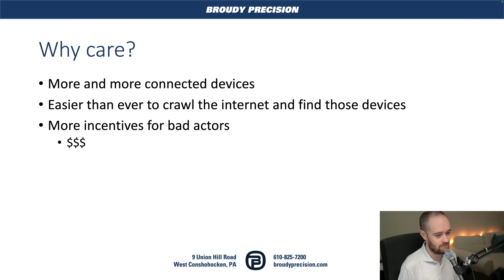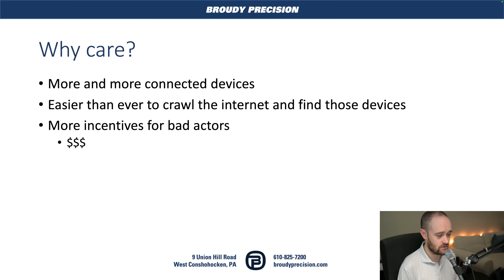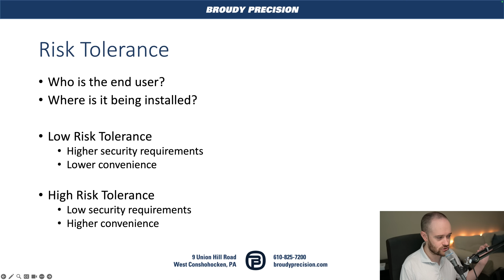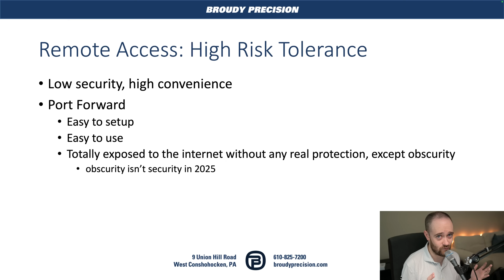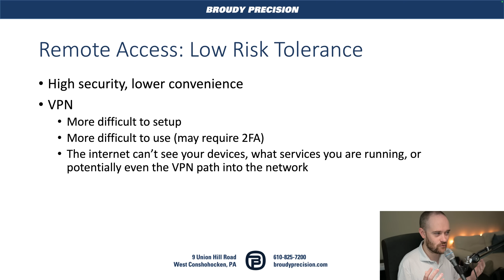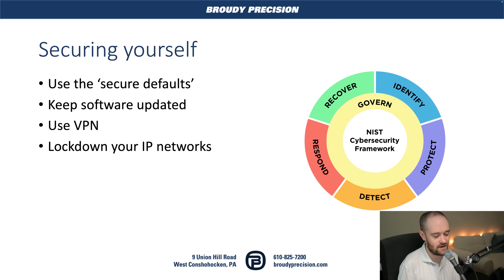Why Care? | Cybersecurity & BMS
Cybersecurity is more important than ever. In this new series, Cybersecurity & BMS, we tell you why you should care about your security posture and look into how you might consider your risk tolerence when it comes to security.

Future videos in this series will give you hands on tips on how you can make your attack surface as small as possible while still maintaining all of the features and usability that your customers expect in your Building Management Systems.